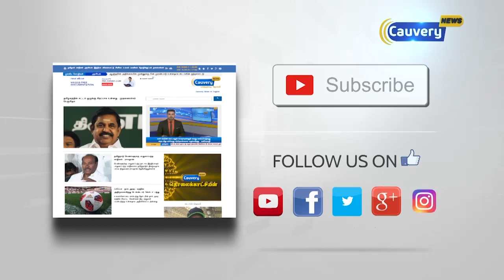அரசு பள்ளி மாணவ மாணவிகளுக்கு காலை உணவு வழங்கும் திட்டம் தொடக்கம் | ADMK